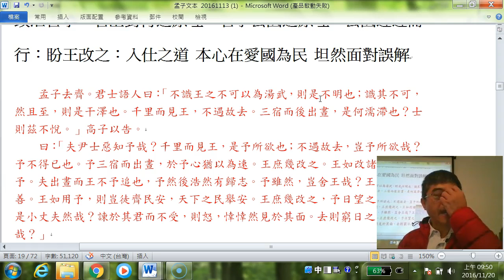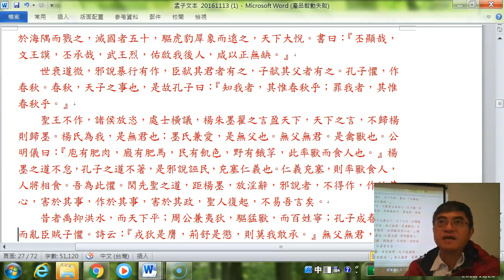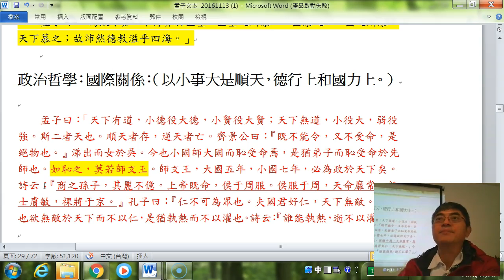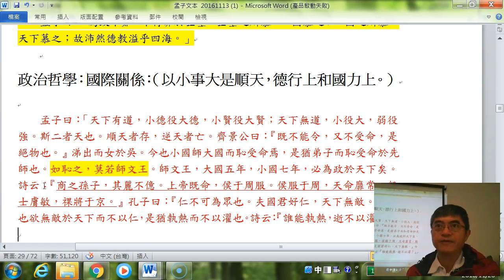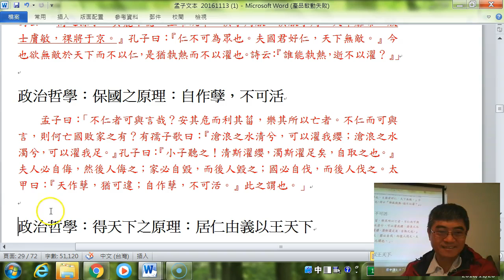台大哲學系杜保瑞：20161120孟子文本精選導讀04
北京萬禾書坊課程